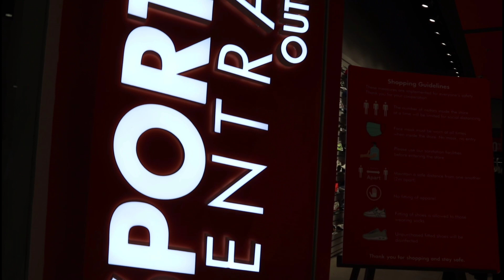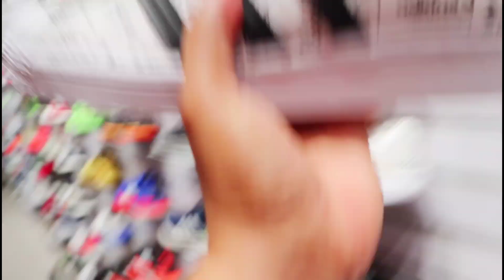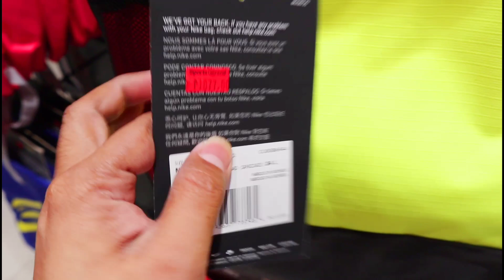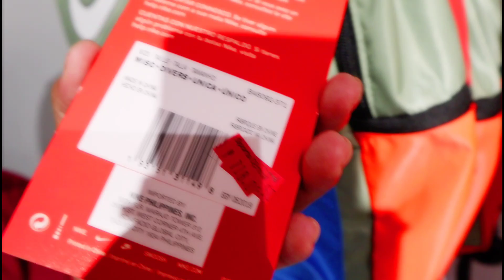60-80% OFF SALE 800 PESOS NALANG SPORT CENTRAL OUTLET BIG SALE! SAKALAM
Super sale sa Sport Central Outlet mplace 800 pesos mo adidas original shoes na. Visit them!